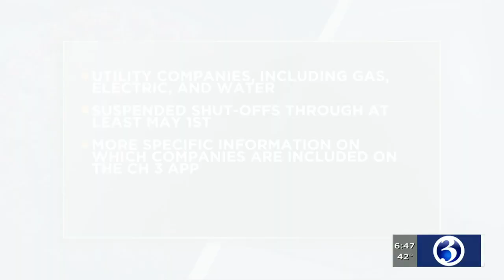VIDEO: Fact or Fiction - Shutting off utilities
Caitlin Francis looks at whether or not utilities can shut off in Connecticut during the pandemic.